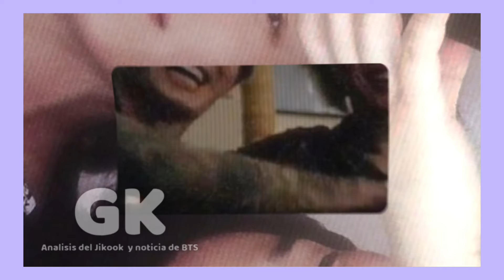JIKOOK ¡JUNGKOOK GRITA QUE ES LIBRE CUANDO ESTA CON JIMIN! LE DA LA CONTRA A FANS DE OTRO SHIP